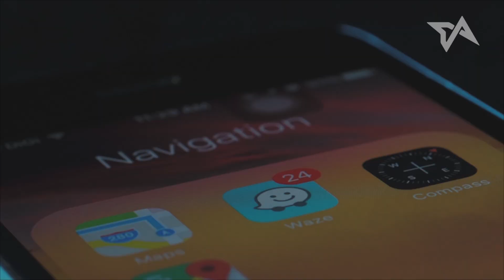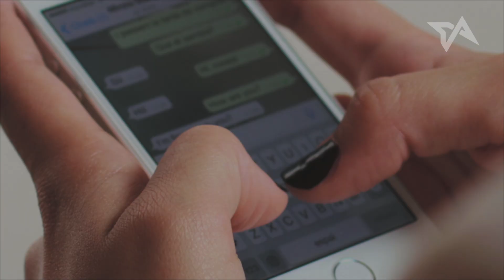Akuisisi Perusahaan Teknologi Terbesar di Dunia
Salah satu cara perusahaan teknologi besar di dunia seperti Google, Apple, Facebook, Microsoft, dan lainnya untuk terus mengembangkan bisnis dan teknologinya adalah dengan mengakuisisi perusahaan teknologi lainnya.

Inilah akuisisi perusahaan teknologi dengan nilai terbesar di dunia 5 tahun terakhir.